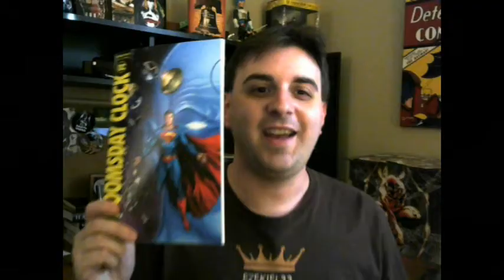31- Ranking Frank Peretti’s Novels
Frank Peretti has written a plethora of fantastic novels. He is a master when it comes to the written word and one of the best of the modern Christian writers. His explorations of the supernatural, faith, crime, and his passion are ever clear in every single one of his novels.  I have read them all. This is how I would rank them.

You can find me everywhere on social media! Facebook: Author Jacob Airey | Instagram: realjacobairey| Twitter: @realJacobAirey | Parler: RealJacobAirey | YouTube: StudioJake